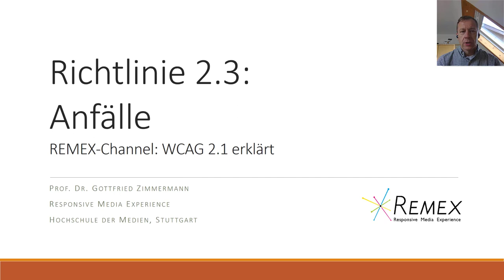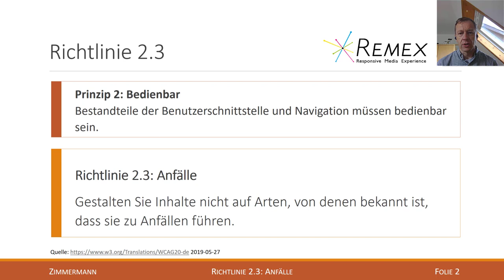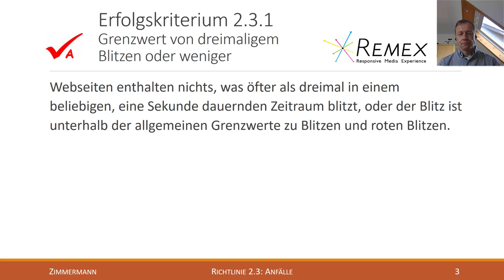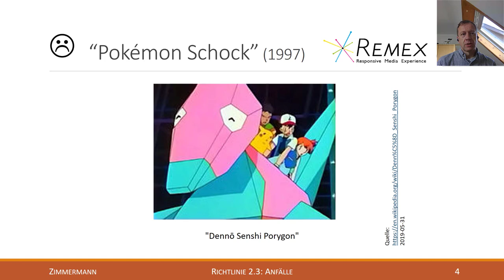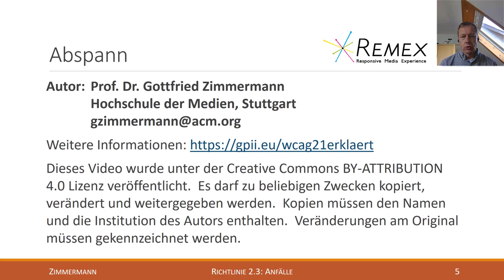WCAG 2.1 Richtlinie 2.3 A+AA: Anfälle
Erklärung der Richtlinie 2.3 der Web Content Accessibility Guidelines 2.1 (Level A-AA):
*  (A) Erfolgskriterium 2.3.1 Grenzwert von dreimaligem Blitzen oder weniger
Prof. Dr. Gottfried Zimmermann, Hochschule der Medien.